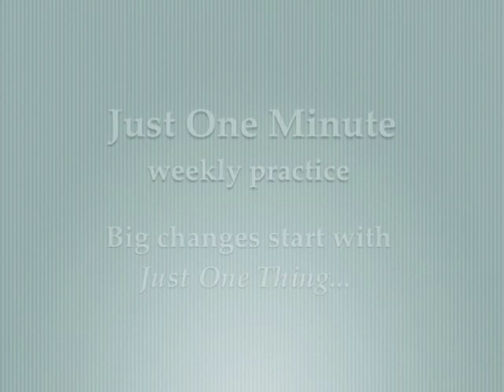Tend to the Causes - Just One Thing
How to promote the causes of the results we want.

This one minute video is on how to Tend to the Causes.